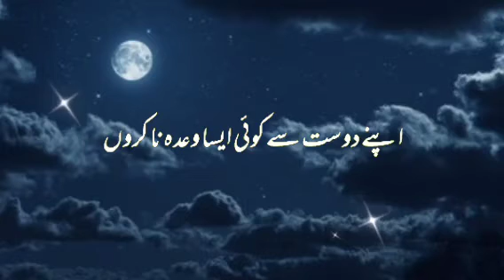Piyare nabi ﷺ ki piyari baten || Hadith || irshad.e.nabvi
Piyare Allah k piyare Nabi ﷺ ka irshad.e.mubarak || Hadith || irshad.e.nabvi

Piyare Nabi ﷺ Ki Shan.e.Mubarak💚 || Allah k akhri nabi ﷺ || Shan.e.Mustafa